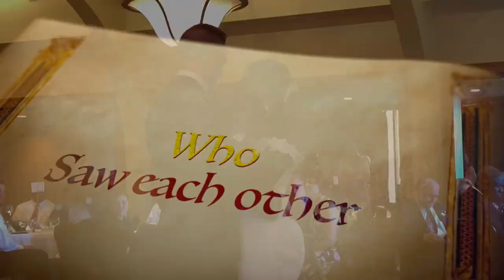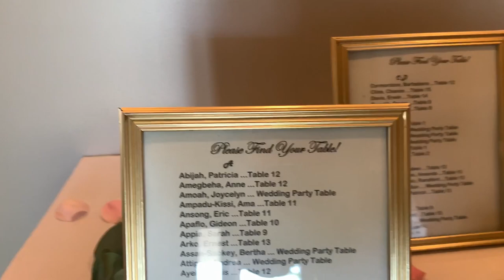Ghana Meets USA | lydrew21 Wedding Vlog | Ghanaian Wedding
I attended a wedding 💃🏾. Enjoy this wedding vlog from Lydia & Drew's white wedding ceremony. Congrats

If you're new here, I document my life as an international student, being in grad school, my cultural heritage as a Ghanaian, being African in a new environment, cooking, my transitioning natural hair journey, lifestyle, friendship, etc. Are you ready? Let's go on this journey together!

Upload schedule: Sundays and Wednesdays

FAQs
-Camera: iPhone XR
-Tripod: Selfie Ring Light with Tripod...
-Editing software: Inshot app